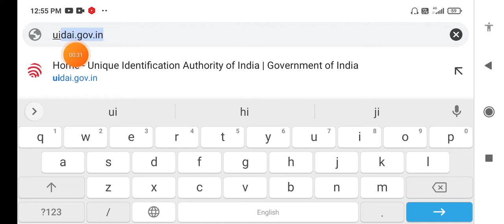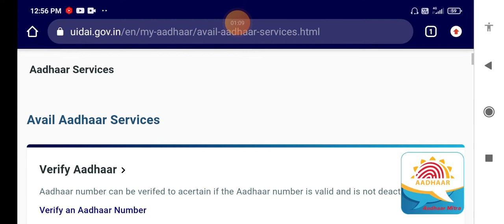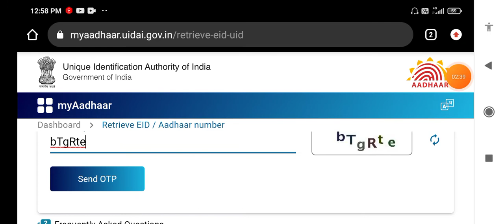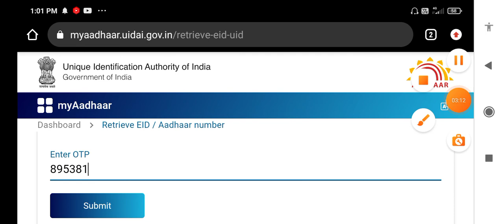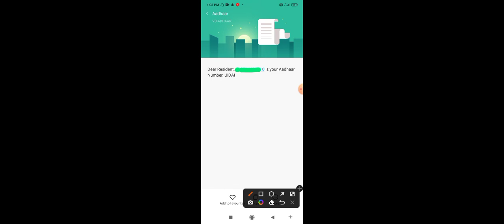naam se aadhar card kaise nikale,naam se aadhar card download kaise kare,aadhar no kaise pata kare,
mobile number se aadhar card kaise nikale, naam se aadhar card download kaise kare, aadhar number kaise pata kare,
aadhar card me mobile number kaise jode, aadhar card me mobile number update kaise,
aadhar number nikale naam se,
naam dalkar aadhar number kaise pata kare,
how to find aadhar number online,
aadhar card kho gaya hai aadhar number kaise nikale,
Aadhar Card kho jaaye To kya Karen 2022,